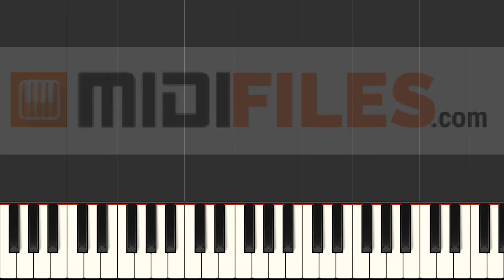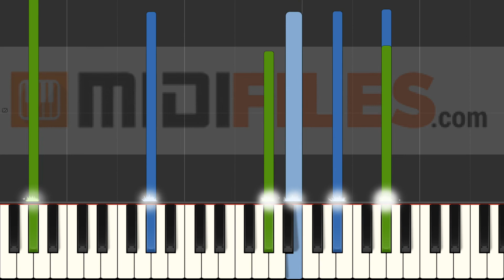Le temps de l'amour - Bon Entendeur vs Françoise Hardy (INSTRUMENTAL VERSION)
With a MIDI (.mid or .kar), you'll be able to :
- Change sounds
FRANCAIS
* Production à la demande :

ESPANOL
Qué más ? :
- Produce tu propia pista de acompañamiento
- Cambiar sonidos

DEUTSCH
*MIDI-Produktionauf Anfrage